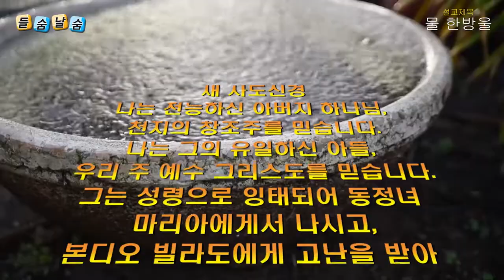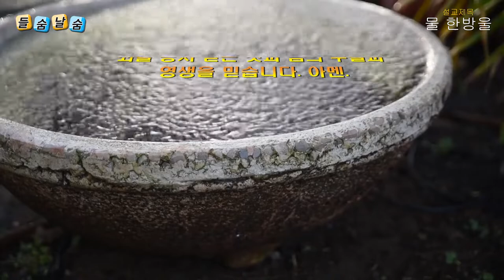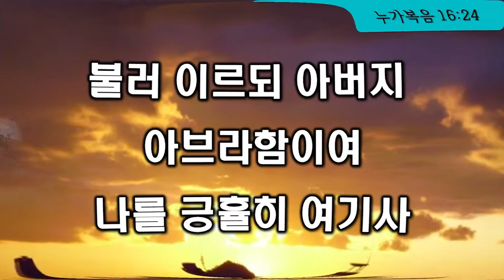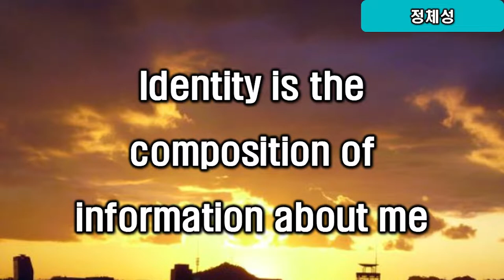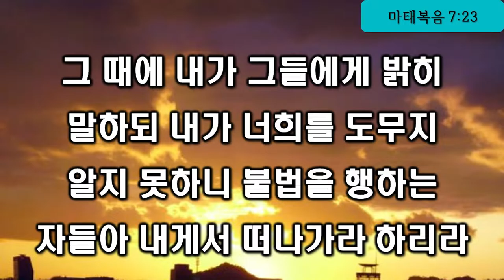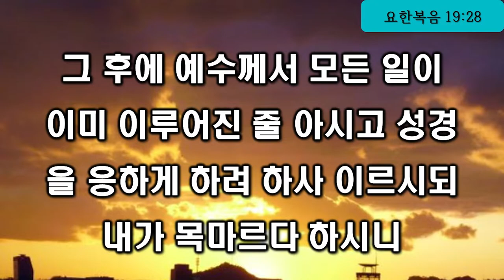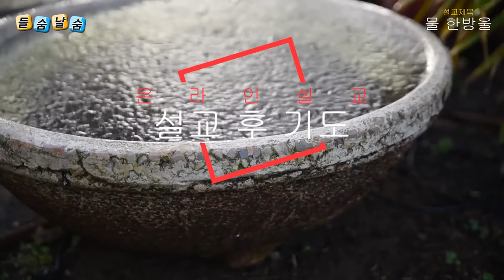물 한 방울(누가복음 16:19-31)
■ 설교제목 : 물 한방울
■ 성경본문 : 누가복음 16:19-31